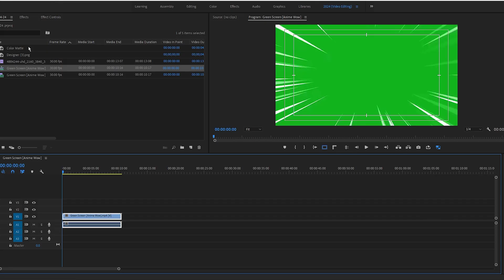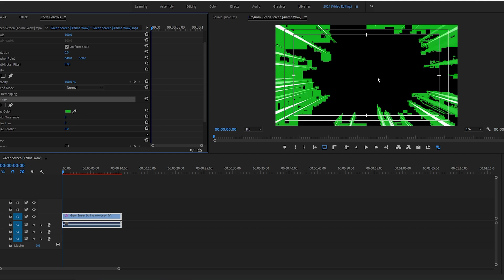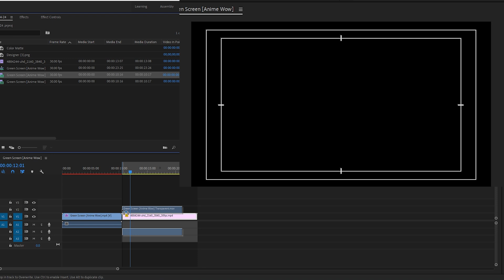Premiere Pro Transparent Background Tutorial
In todays tutorial I will show you how premiere pro transparent background online or how to make a free adobe premiere pro cc transparent background for images photos pictures video and video clips with online video editor editing program for windows mac laptop computer pc completely for free.

📹 AEJuice YouTube Channel    / @aejuice

AE Juice offers a unique and powerful pack or bundle of online plugins, effects, and presets designed to enhance video production and save time with popular video editing software's, Premiere Pro, After Effects, FCP, etc. For content creators or anyone looking to improve their video and content creation workflow, the AE Juice Lifetime Bundle provides a comprehensive solution in making the best content possible. I've been using AE Juice for almost or the majority my video projects, and it’s been a game-changer! The plugins, effects, and presets have saved me countless hours editing and creating content online. If you want to streamline your content creation and make videos effortlessly check out the AE Juice Lifetime Bundle.